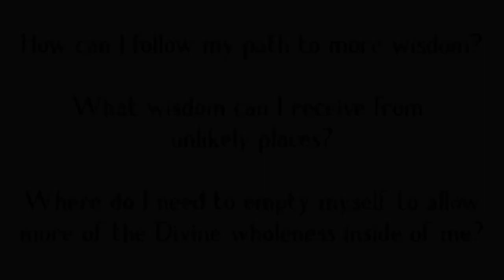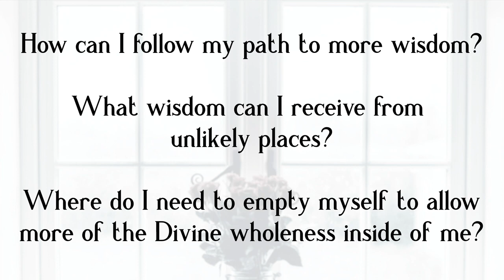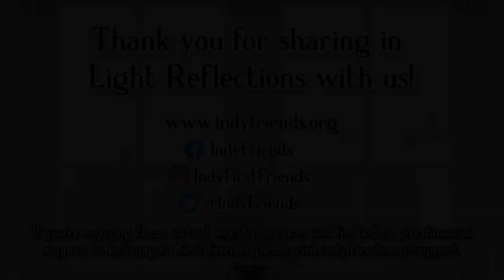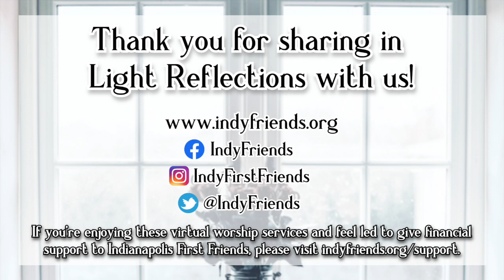5-7-23 - "Do We Need More Love or More Wisdom?” - Light Reflections from First Friends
Join us at 10:15am for our video premiere!

Music/Choir Director & Pianist - Eric Baker
Guest Musicians - Leslie & Jim Kartholl

If you're enjoying these virtual worship services and feel led to give financial support to Indianapolis First Friends please